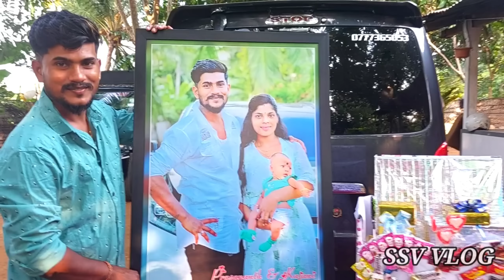தம்பியின் பிறந்தநாள் கொண்டாட்டம்🎀🎉|jaffna|SSV VLOG 🙏 ♥️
tamil jokes
tamil comedies
SSV VLOG
SSV
SK VLOG
funny video
Home Tour
jaffna cooking
cooking
cooking method